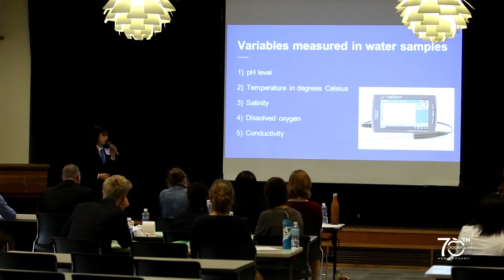DoDEA Pacific Far East JSHS 2017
DoDEA Pacific Junior Science and Humanities Symposia 2017. Students from High Schools around the Pacific participated in presentations and visited sites around Okinawa including the Okinawa Institute of Science and Technology.